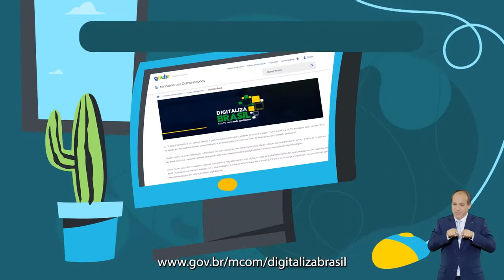TV Brasil é financiada total ou parcialmente pelo governo do Brasil.